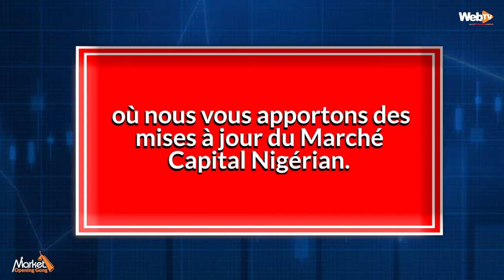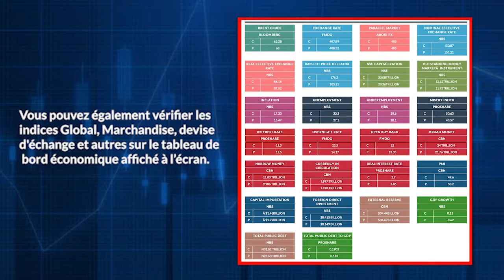Market Opening Gong March 24, 2020